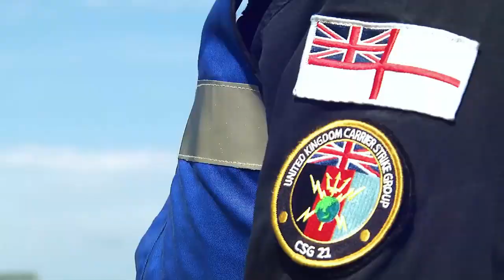HMS Prince of Wales Hosts 24 UK F-35Bs for First Time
HMS Prince of Wales Hosts 24 UK F-35B's for First Time, The Royal Navy's flagship HMS Prince of Wales now carries 24 UK F-35B Lightning jets, the largest number ever assembled on either of the Queen Elizabeth-class aircraft carriers.